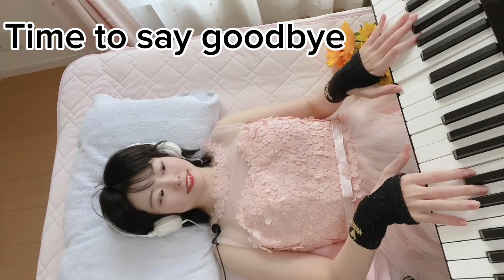お月見演奏会🌕🐇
星野希望お月見演奏会にようこそ🌕🐇

この度、星野希望1st アルバム『春の花』のCDが完成しました🎊

楽曲解説集（本）はこちら💁‍♀️
【『星野希望1stアルバム『春の花』楽曲解説集です。音楽と共にお楽しみ頂けるとより一層お楽しみいただけます。】

お楽しみいただけますと幸いです☺️